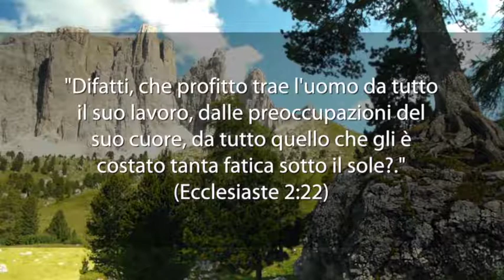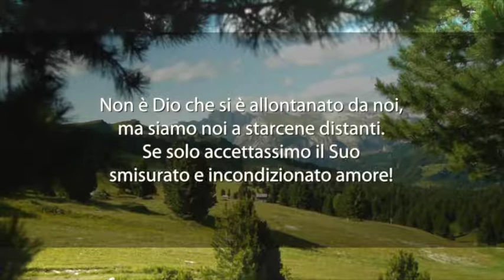Meditazione del 5 Aprile 2016 "Il Sole Malato"